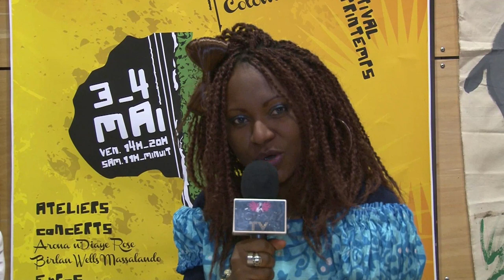Birlan Massalando Wells dans HD (Help Diaspora)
Birlan Massalando Wells est l'invité de HD (Help Diaspora) présenté par Soemy
HD (Help Diaspora) est une emission mettant en lumiere les personnes de la diaspora africaine dans leurs actions humanitaires visant à aider leurs pays d'origine.